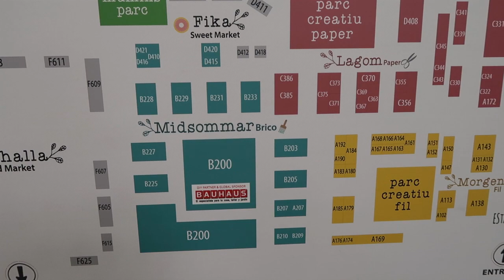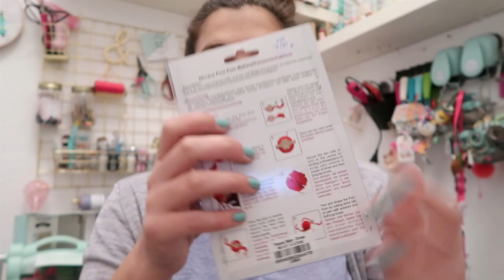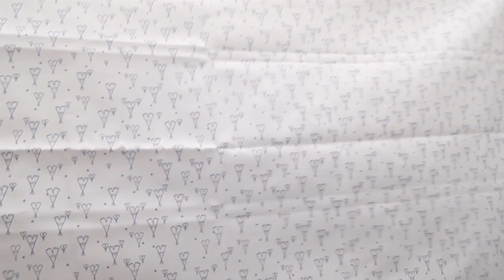Vlog y Haul Handmade Festival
Os he preparado un nuevo Vlog de Feria, en este caso del Handmade Festival que se celebró en Barcelona este pasado fin de semana y además os añado el haul de compras de lo que traje de la feria.